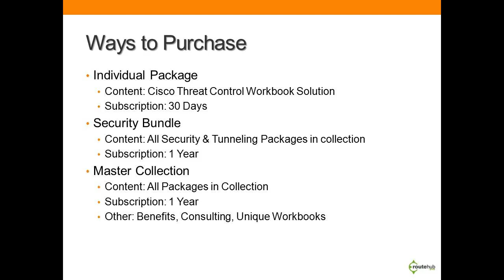Deploying Cisco IOS Threat Control Solutions for Network Engineers (Preview)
Format: Workbook

Learn how to deploy the following Cisco Threat Control Solutions
    * Content Security: Cisco IOS Content Filtering using Trend Micro in the Cloud
    * Content Security: Cisco Content Filtering using Websense Express Server
    * Intrusion Prevention: Cisco IOS IPS (coming soon)